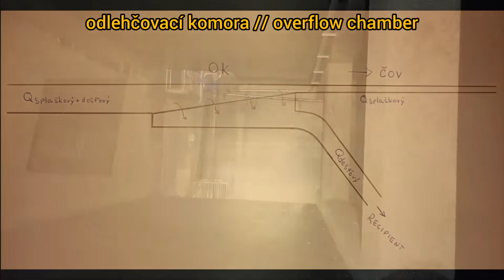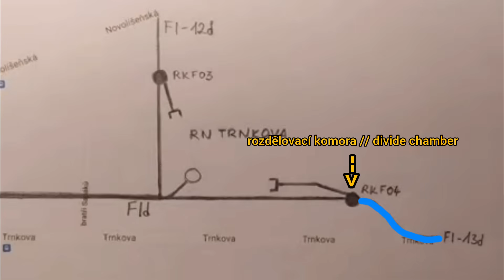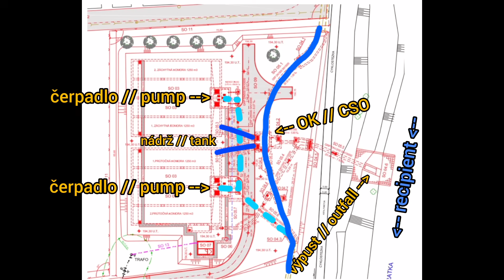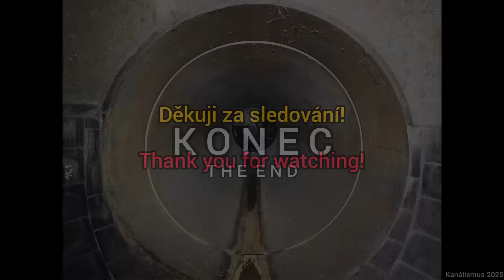Jak funguje kanalizace? #3 | Retenční nádrže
Retenční nádrže při použití na stokové síti funfují trochu složitěji. V tomto videu se podíváme na základní druhy jejich řešení.

Klíčové informace:

- Na dešťové kanalizaci RN pouze zvyšují kapacitu systému a tvoří zádržnou schopnost před dosažením recipientu.

- Na jednotné kanalizaci pokud dojde k naplnění nádrže a déšť stále pokračuje, neomylně dochází k vyrovnání poměrů přítoku a odtoku z nádrže. Pokud i za nádrží musí stokou pokračovat omezený průtok na čistírnu, nádrž začne plnit funkci odlehčovací komory.

- Na jednotné kanalizaci pokud nedojde k úplnému naplnění nádrže, po skončení deště zachycená voda postupně odtéká kontrolovaně na čistírnu odpadních vod.

- Pokud to místní podmínky dovolují, nádrž na kterémkoliv ze systémů lze vyřešit gravitačně. Nejlepším řešením je gravitační RN na jednotné stoce s přepadem z plné nádrže do recipientu a škrticím odtokem na dně nádrže zpět do stoky.

- V případě negravitačního odtoku zpět do stoky tento zajišťují čerpadla.

- Přepady z nádrže na jednotné stoce s dostupným recipientem jsou řešeny buďto vzdutím do OK s dvěma přelivy, vzdutím do samostatné OK na příchozí stoce, přepadem do samostatného odtoku z nádrže a kombinacemi všech těchto řešení.

Retention tanks function a little more complicatedly when used in a sewer network. In this video, we will look at the basic types of their solutions.

Key informations:

- In a storm sewer, RT only increases the capacity of the system and creates a retention capacity before reaching the recipient.

- In a combined sewer, if the tank is filled and the rain continues, the inflow and outflow ratios from the tank are inevitably equalized. If a limited flow must continue through the sewer to the treatment plant after the tank, the tank begins to function as an overflow chamber.

- In a combined sewer, if the tank is not completely filled, after the rain stops, the captured water gradually flows in a controlled manner to the wastewater treatment plant.

- If local conditions allow, the tank on any of the systems can be solved by gravity. The best solution is a gravity RT on a combined sewer with an overflow from a full tank to a recipient and a throttle drain at the bottom of the tank back to the sewer.

- In the case of non-gravity drain back to the sewer, this is provided by pumps.

- Overflows from a tank on a combined sewer with an available recipient are solved either by backflow into an overflow chamber with two overflows, backflow into a separate overdlow chamber on the incoming sewer, overflow into a separate drain from the tank and combinations of all these solutions.

Zdroje do videa:
- Aquatis (Generel odvodnění města Brna)

Hudba: CO.AG music